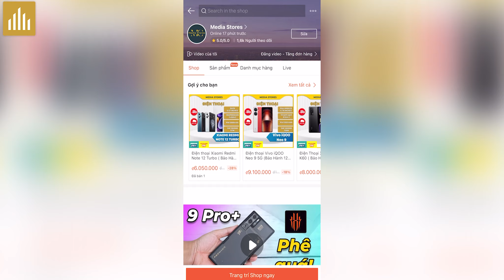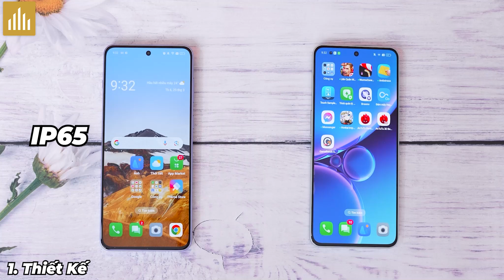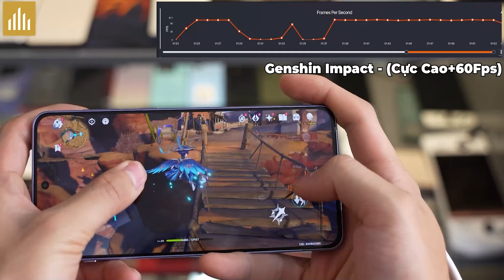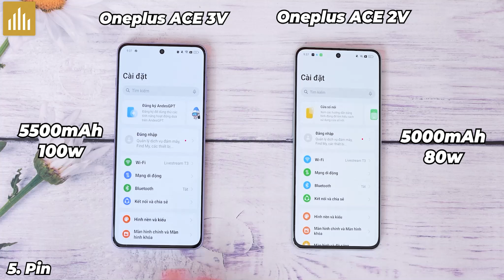So sánh OnePlus ACE 3V Vs Oneplus ACE 2V: Snap 7+ Gen 3 mạnh hơn bao nhiêu? có đáng nâng cấp?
Nội dung:
0:00 So Sánh Oneplus ACE 3V vs ACE 2V
0:20 Shopee MobileCity
0:34 Thiết kế Oneplus ACE 3V vs ACE 2V
1:23 Màn Hình Oneplus ACE 3V vs ACE 2V
2:17 Loa Oneplus ACE 3V vs ACE 2V
3:30 Hiệu Năng Oneplus ACE 3V vs ACE 2V
4:27 Camera Oneplus ACE 3V vs ACE 2V
6:58 Tổng Kết Oneplus ACE 3V vs ACE 2V